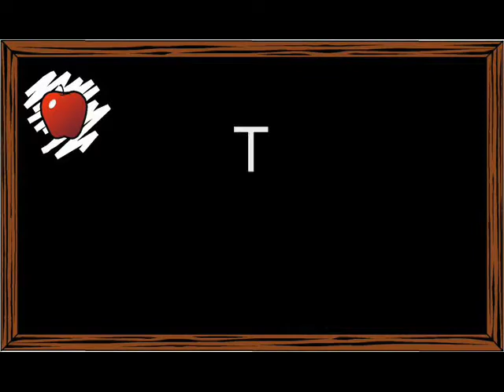The Jay Man Arcade/101 E3 preview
What do you expect to see from E3 this year?